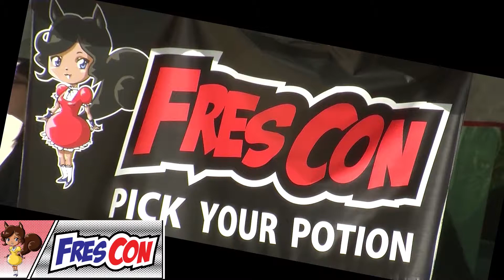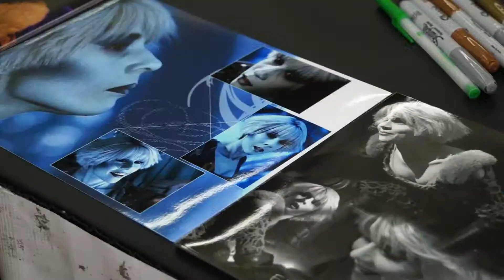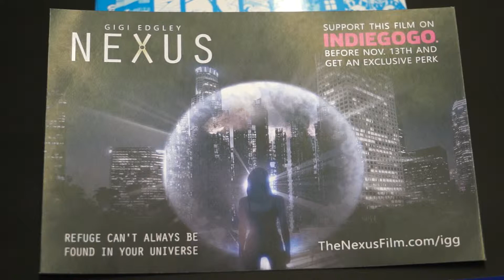CINEMAMIRCUS.NET: Gigi Edgley's NEXUS Project Interview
FLASH! Gigi Edgley (Farscape) offers YOU a chance to be a part of her  super project - NEXUS! Now is your chance!!